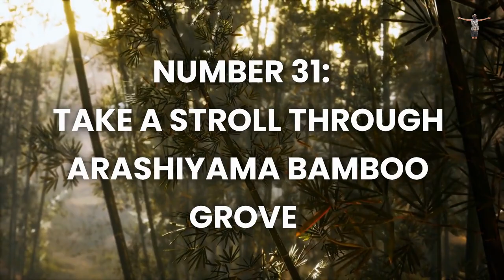TOP 50 Best Things To Do in Japan (2024) | Travel Guide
In this video, we'll share our top 50 favorite things to do in Japan for the year 2024.

If you're planning a trip to Japan or just want to immerse yourself in the country's fascinating culture and history, then you won't want to miss this video. "TOP 50 BEST Things To Do in Japan" takes you on a virtual journey through some of the most incredible sights and experiences that Japan has to offer.

From exploring the bustling streets of Tokyo and Kyoto to soaking in a traditional hot spring, sampling local delicacies, and taking in stunning natural landscapes, this video covers it all.

With insider tips and expert recommendations, you'll discover hidden gems and must-visit destinations that you may not have known about otherwise.

Whether you're a seasoned traveler or a first-time visitor, this video is sure to inspire you to book your next trip to Japan and start exploring all that this incredible country has to offer.

© Copyright by Global Explorer (Adventure Awaits: Join Us On The Journey)

0:00 Giới thiệu
1:54 MEMORIAL PARK
2:13 JIGOKUDANI
2:30 LESSON
2:43 FISH MARKET
3:19 ASHI
3:52 TEA CEREMONY
4:10 KAMAKURA
5:03 ONSEN
5:20 MUSEUM
5:48 IN SPRING
6:20 FESTIVAL
7:27 BUILDING
7:44 SAND DUNES
7:57 CASTLE
8:16 AT KAWACHI FUJI GARDENS
8:34 CHURAUMI AQUARIUM
8:54 DISTRICT
9:12 SHINKANSEN
10:43 SHRINE
11:41 HOKKAIDO
11:58 IN TOKYO
12:17 RESTAURANT
12:38 KENROKUEN GARDEN
12:56 TOWER
13:45 ISLAND
14:43 BUDDHA STATUE